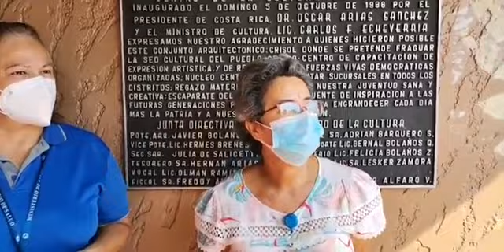Conferencia de prensa con RECAFIS Grecia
Conferencia de prensa con RECAFIS Grecia sobre campaña que se realizará en centros educativos para mejorar estilos de vida.